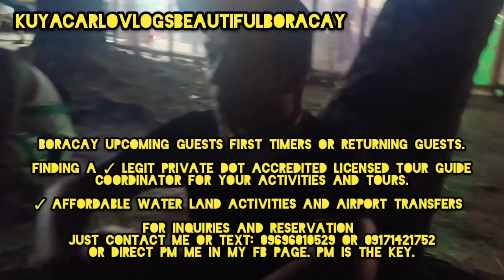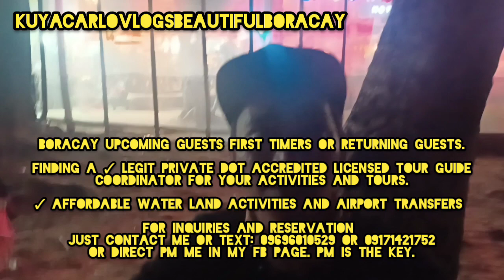BORACAY TODAY JULY 5 2023 CROWDED TOURISTS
BORACAY UPCOMING GUESTS FIRST TIMERS OR RETURNING GUESTS.

Finding A ✓ Legit Private DOT ACCREDITED LICENSED TOUR GUIDE COORDINATOR FOR YOUR ACTIVITIES AND TOURS.

✓ AFFORDABLE WATER LAND ACTIVITIES AND AIRPORT TRANSFERS

OR DIRECT PM ME IN MY FB PAGE. PM IS THE KEY.

WATER And LAND ACTIVITIES:
✅ISLAND HOPPING WITH  LUNCH ( GROUP TOUR JOINERS OR PRIVATE ) LUNCH ( BUFFET OR BOODLE FIGHT SETUP)
✅PARASAILING
✅JETSKI
✅BANANA BOAT
✅UFO
✅BANDWAGON ( NEW WATER ACTIVITIES)
✅EFOILING
✅ATV
✅BUGGYCAR
✅ZIPLINE
✅SPEEDBOAT RENTAL
✅HELMET DIVING
✅SCUBA DIVING
✅SUNSET PARAW SAILING
✅HELICOPTER
✅PARTY YACTH OR BOAT
✅ LUXURY PARTY YACHT
✅ LAND TOUR
✅PRIVATE YACTH
✅CRYSTAL KAYAK
✅PADDLE BOARD

✅AIRPORT TRANSFERS ONE WAY OR ROUNDTRIP ( INCLUSION TRANSPORTATION BOAT TICKET TERMINAL FEE ENVIRONMENTAL Fee)
✅KALIBO AIRPORT OR CATICLAN AIRPORT

✅HOTEL BOOKINGS ACCOMODATIONS 1 - 5 STAR HOTELS

What are You Waiting For Book Now.